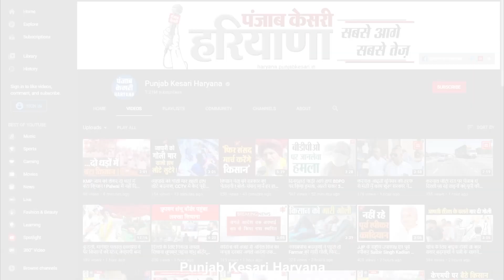कांग्रेस किसानों को 2 रुपए का चेक देती थी लेकिन हमारे बजट से किसान संतुष्ट है- सुनीता दुग्गल